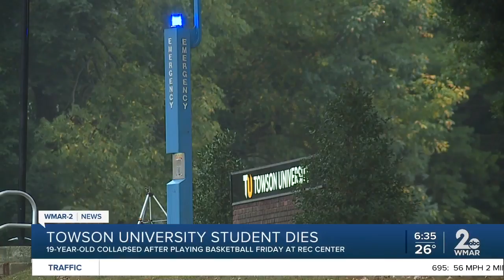Towson University student dies